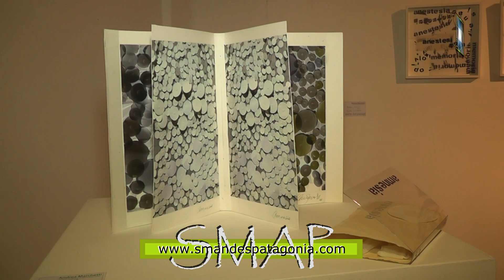Se presenta la muestra “Parte del paisaje”, realizada por artistas de Lago Puelo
SMAP - 2016
El jueves por la noche, se inauguró la muestra de 4 artistas provenientes de Lago Puelo. Betina Benítez, Andrea Marchetti, Viviana Herrera y Marcelo Anarella, vienen trabajando desde hace casi un año y medio, en éste proyecto denominado “Parte del paisaje”. La muestra tiene un enfoque hacia distintas problemáticas que se vienen dando en La Comarca, Lago Puelo, como son problemas con la tierra, con el agua, los loteos y otros intereses económicos que terminan afectando el paisaje, “hacemos reflexión con nuestra obra, de las diferentes problemáticas que nos han atravesado este tiempo”, expresó Andrea Marchetti.
Otro de los problemas que preocupa constantemente a estas regiones, es el del fuego, y se ve reflejado en lo que exponen Marcelo Anarella y Viviena Herrera, mientras que Betina muestra elementos que fue incorporando el hombre al paisaje, y hoy convivimos con ellos acostumbrándonos verlos como algo normal.
La muestra ya pasó por Puerto Madryn, Trelew y Esquel, y no se trata de una muestra estática itinerante, sino que va creciendo a medida que es presentada en distintas ciudades, con las problemáticas que van a pareciendo en esos lugares.
Permanecerá hasta el lunes 9 de enero, en la sala Municipal de Exposiciones Lidaura Chapitel.-